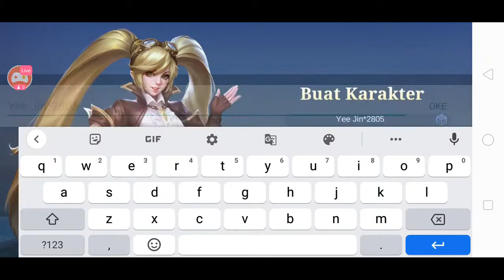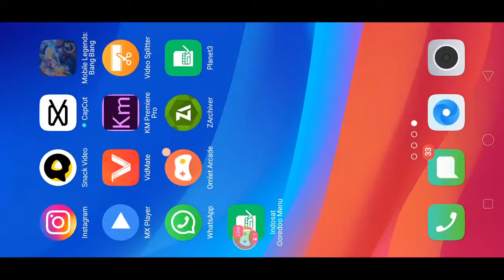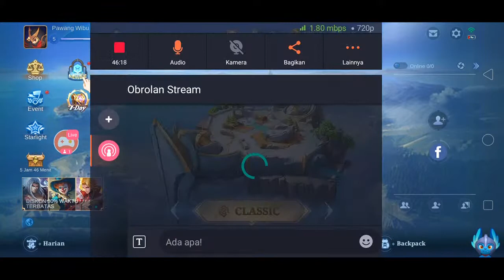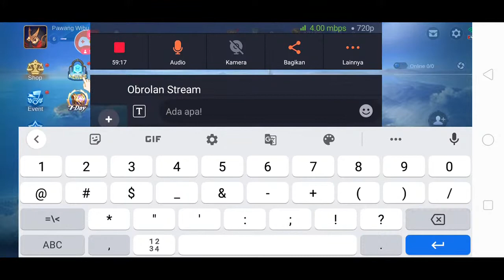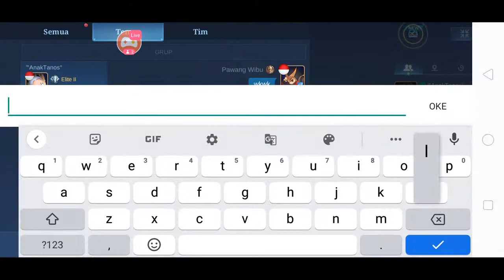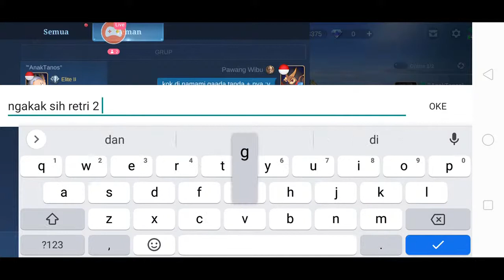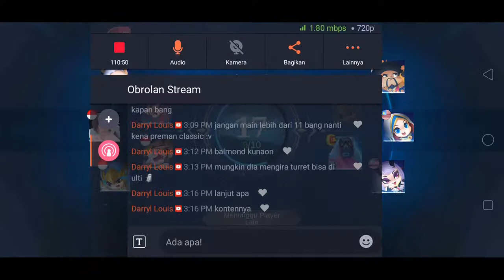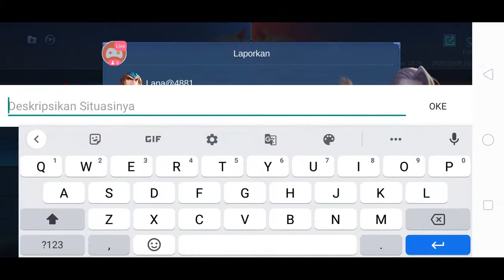Mobile Legend Bang-Bang : Buat Akun Baru Resmi!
Yo gaes, Siapa nih penggemar game MLBB pasti banyak lah ya. So kali ini sesuai permintaan kalian aku bikin akun baru buat MLBB ini.

Perlu diingat konten apapun yang Rain'z sajikan untuk kalian tidak ada unsur merendahkan atau menyinggung pihak manapun. Dan jika ada komentar menyinggung dari viewers maka akan terhapus secara otomatis dari channel ini.

Gunakan komentar secara bijak sebagaimana orang berpendidikan, terimakasih :)